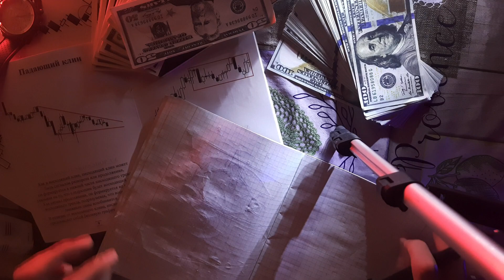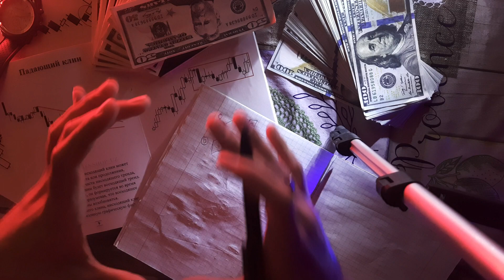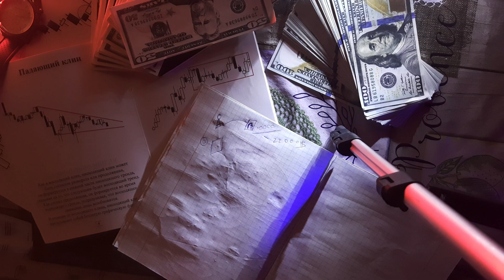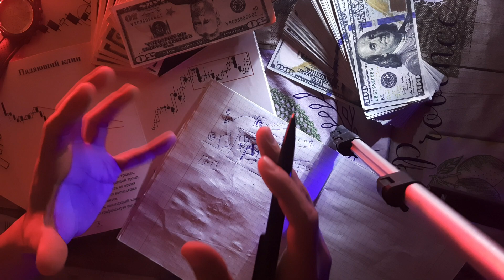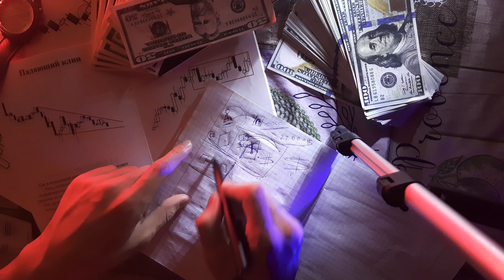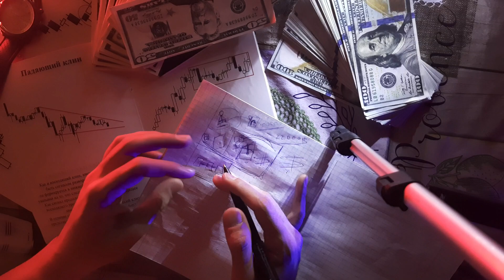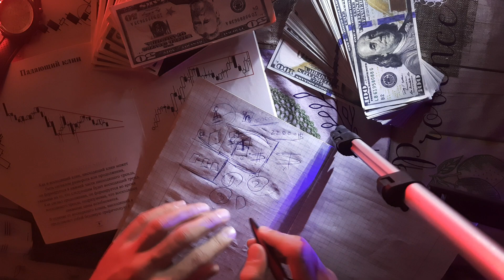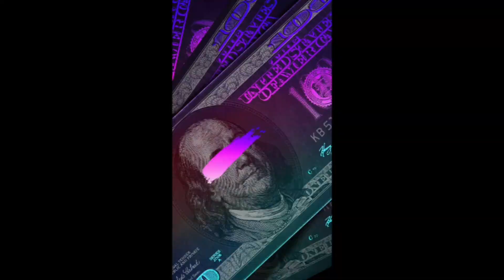Crypto Bozor. Bitcoin nima? Altcoinlar. Crypto bozor vazifasi va u xavfsizmi?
Ishonchli va juda tez  Bonus beradigan Broker

Kanalni rivojlanishiga hissa qo'shing

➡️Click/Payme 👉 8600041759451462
Reklama yoki kurslar uchun